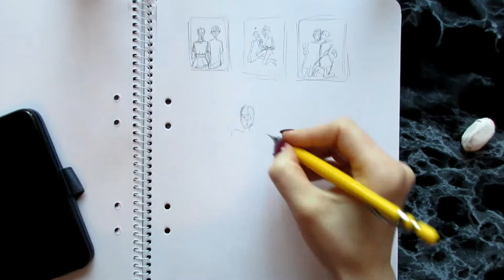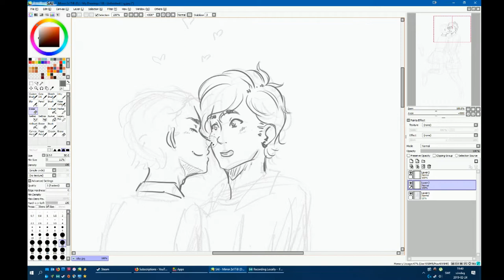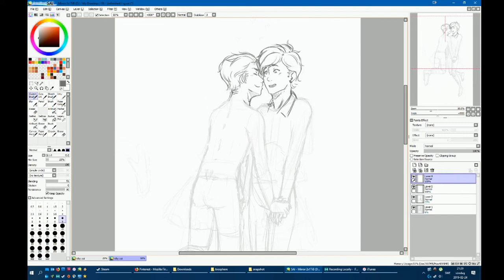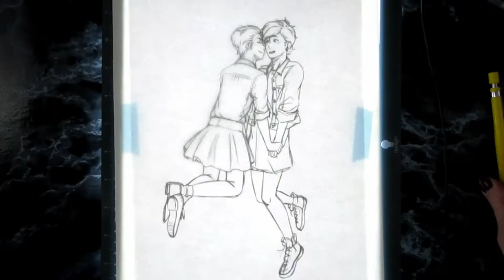Art Supply Roulette Ep. 14 FINAL - Lucas & Alex | Traditional Timelapse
♥ Time: 1 month lol no more like 4 hours total, but yikes orz

♥ Traditional Tools & Materials
Canson Monteval Watercolor paper 200g
Schmincke Akademie Watercolor
Daler & Rowney Graduate brushes
Generic paint brushes
Derwent Inktense

♥ Digitial Tools
Art software: Adobe Photoshop CS4, Paint Tool SAI
Recording software: Xsplit Broadcaster
Editing software: Corel VideoStudio Pro X10
Video camera: Canon IXUS 285 HS

♥ Support me